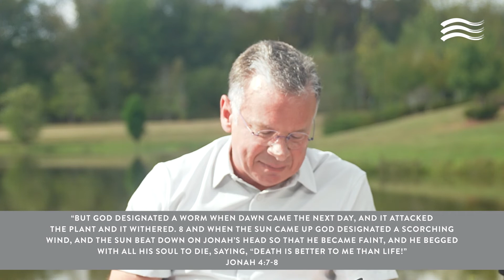I'm Miserable...but God | Mark Evans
Maybe you're miserable. Maybe you're frustrated, angry, complaining, or depressed. God wants you to know that you're worth it! This week we begin part two of "...but God" with Mark Evans! We'll walk through the second part of the book of Jonah...it's probably the story you've never heard!